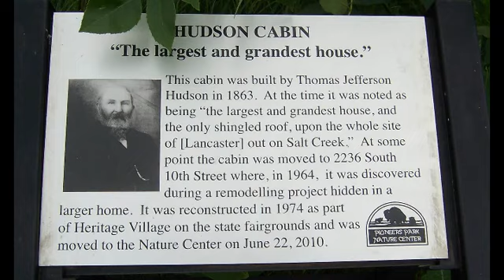2021 06 19 Anniversary Day Out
Teresa and i stayed at a nice B&B and spent some time together at the Sunken Gardens and some Bowling